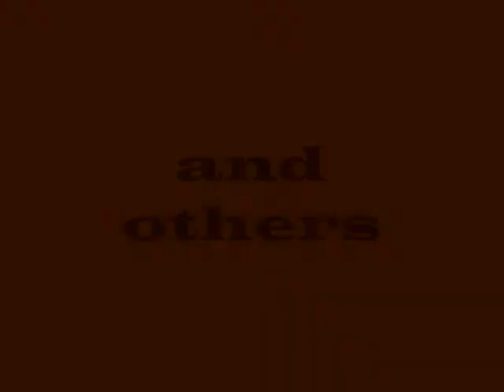naruto drawings september!!!!!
new galery of draws